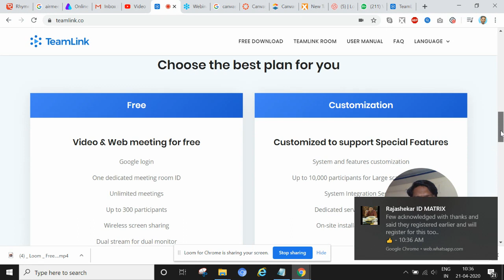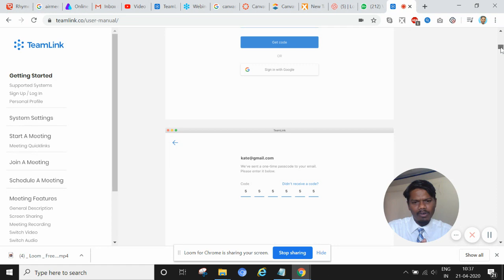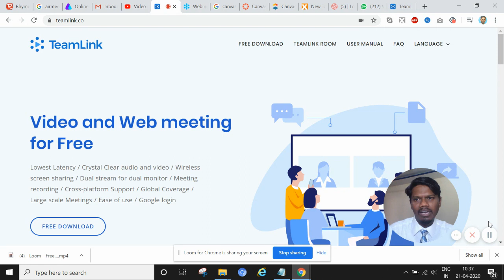ICT TOOLS TEAMLINK by Prof. Samuel Johnson VIT-AP University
In this video we will see about ICT TOOL TEAMLINK by Prof. Samuel Johnson VIT-AP University